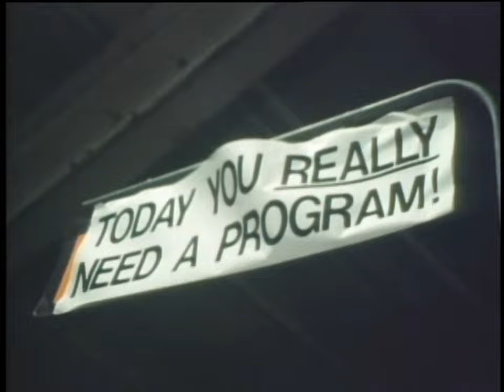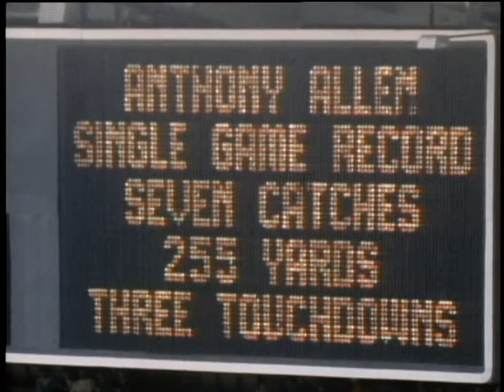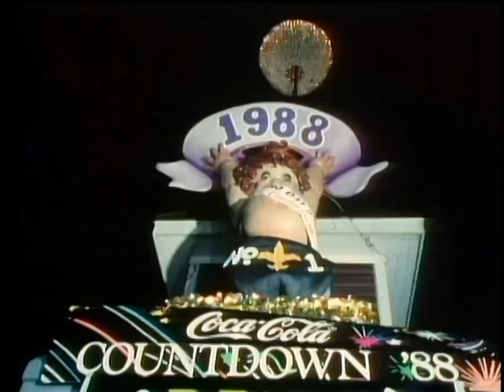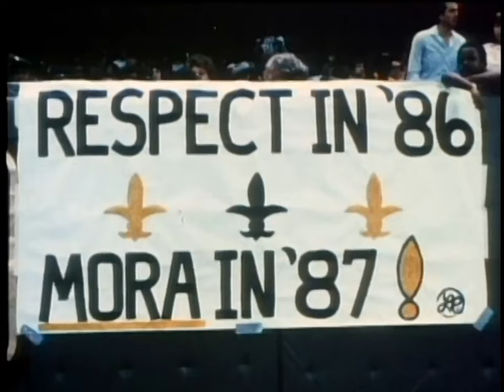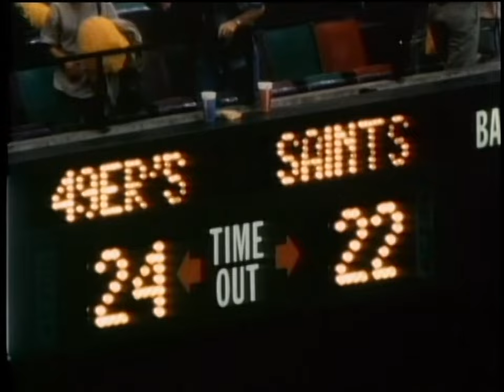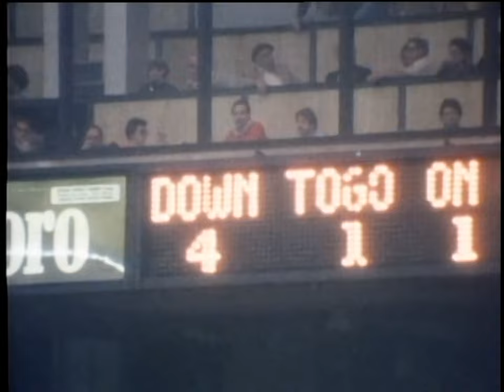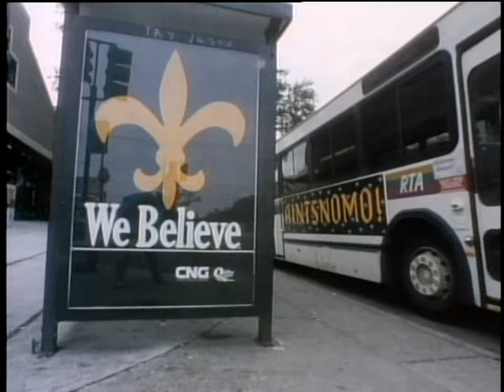Road to the Super Bowl - 1987 NFL Season Highlights HD